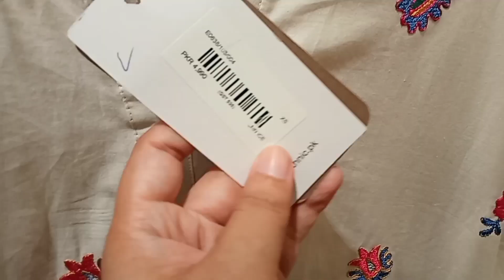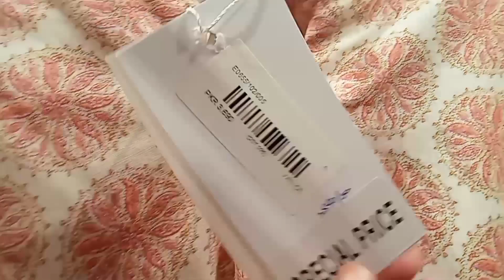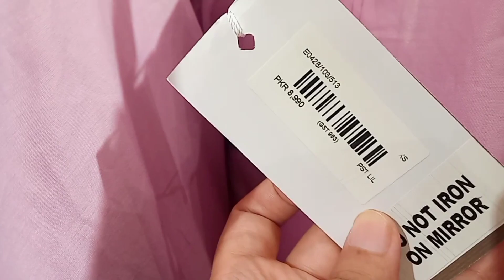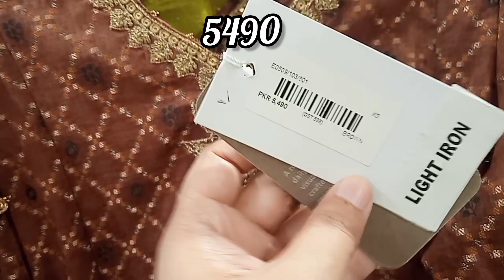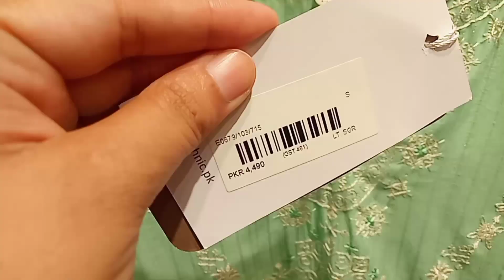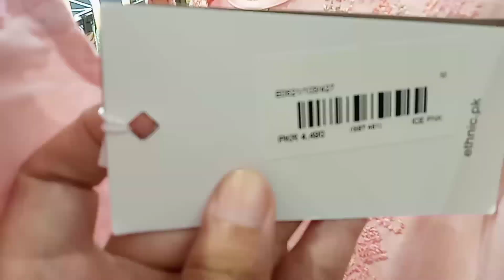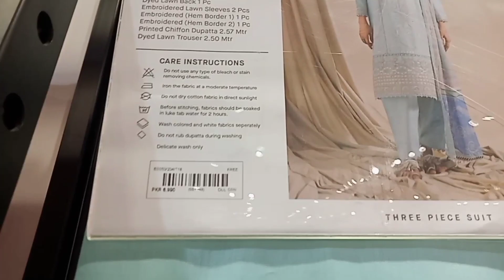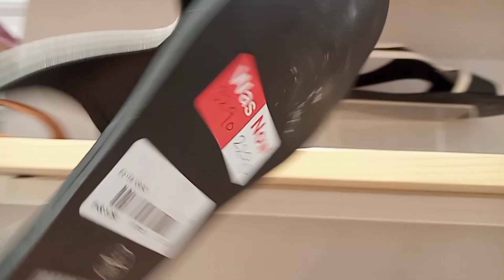Ethnic end of season sale 50% off on new arrival September 2022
Ethnic end of season sale start flat 50% and 30% off. Ethnic new arrival sale 2022.Ethnic shoes collection sale 2022.Ethnic embroidered Pret new designs 2022.Ethnic summer collection sale 2022 50% off. Ethnic single shirts collection 2022.Ethnic embroidered 3 piece collection 2022.